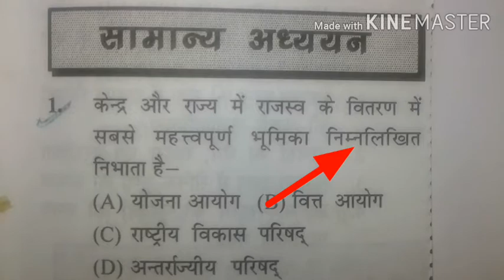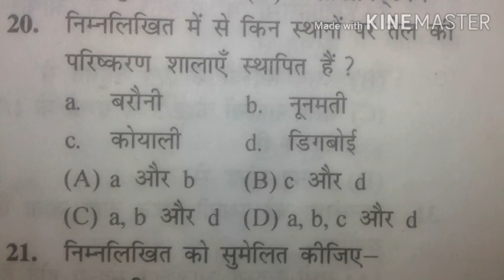BSSC /Bihar Ssc set practice /GS SET PRACTICE